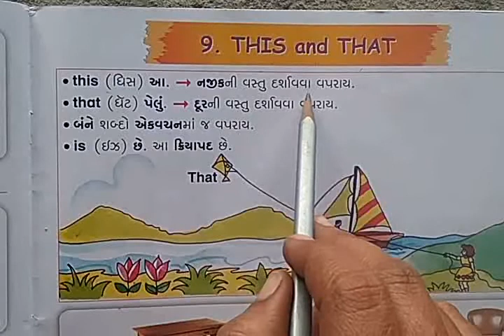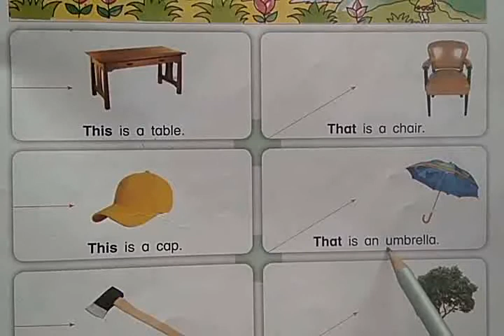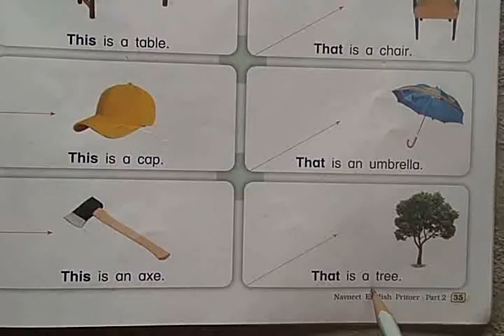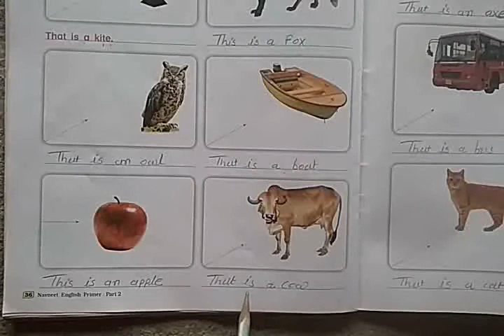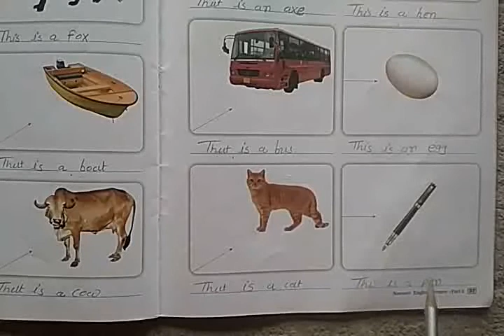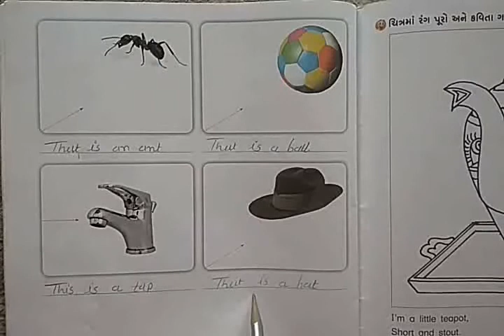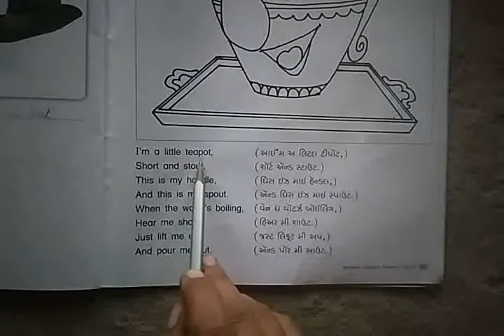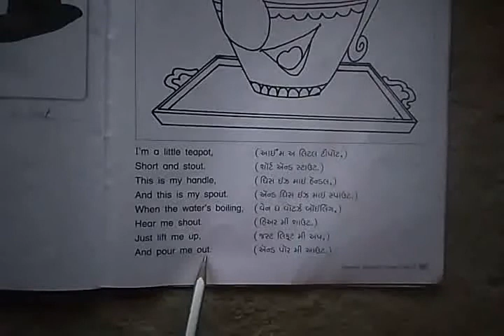STD - 2 subject - English Unit - 9 THIS and THAT